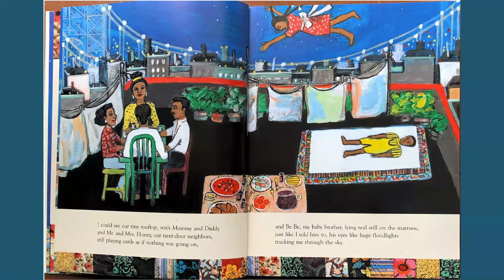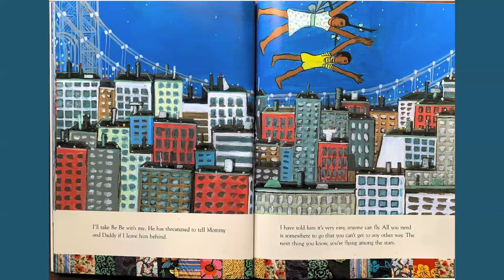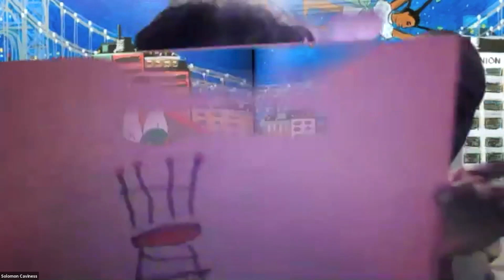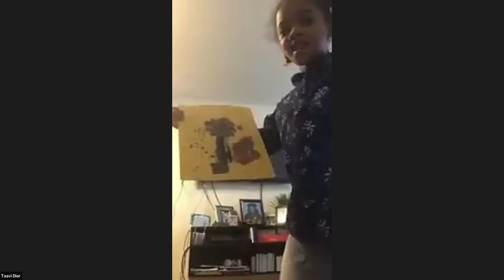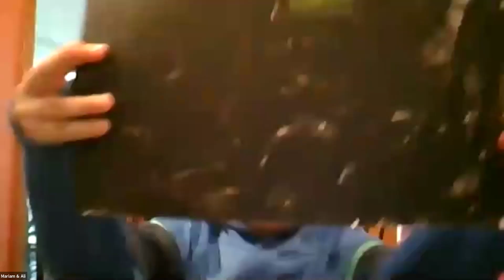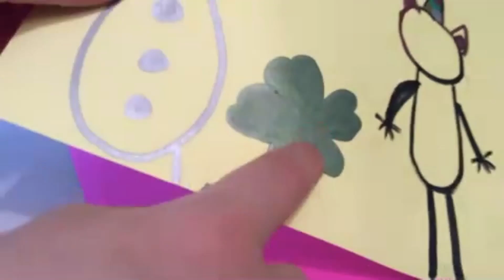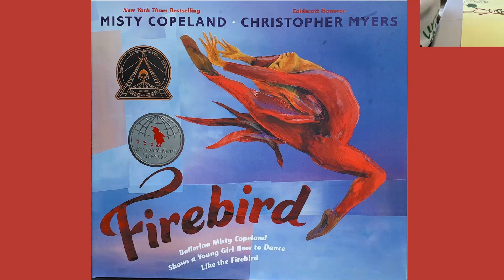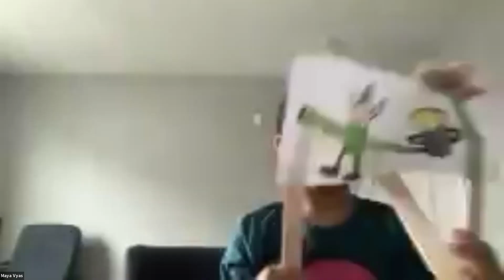Art & Story Time: Tar Beach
Miss this week’s Women's History Month Art and Story Time?  Don’t worry, we recorded it for you!  You won’t miss a moment of this week’s reading of Tar Beach. Watch it here.